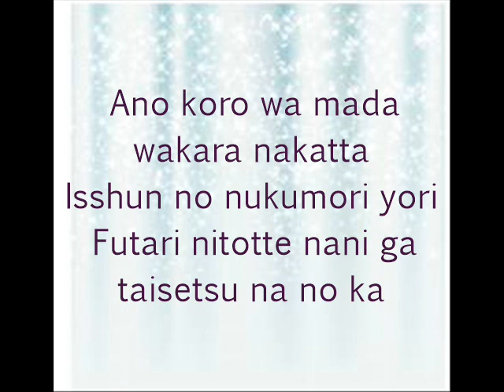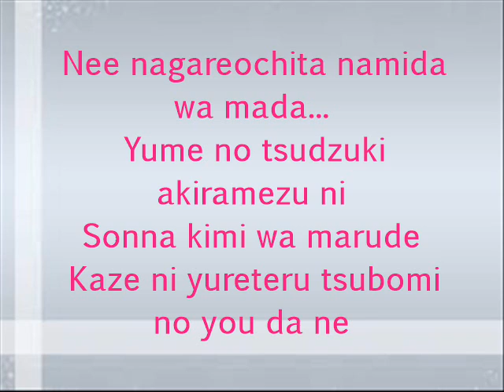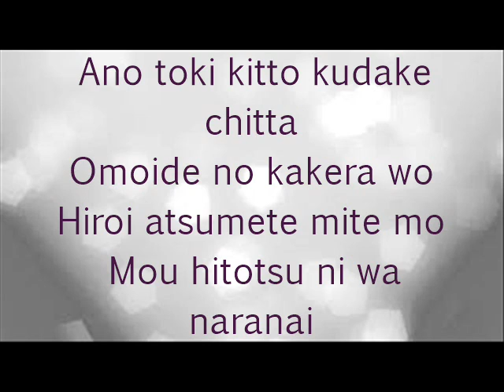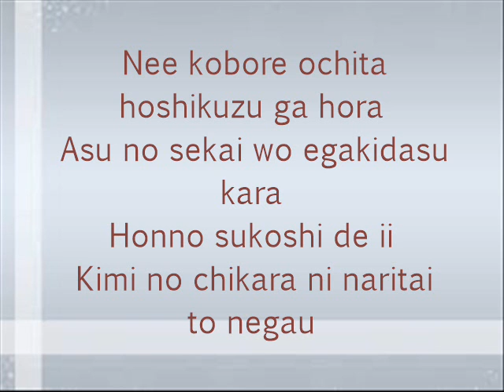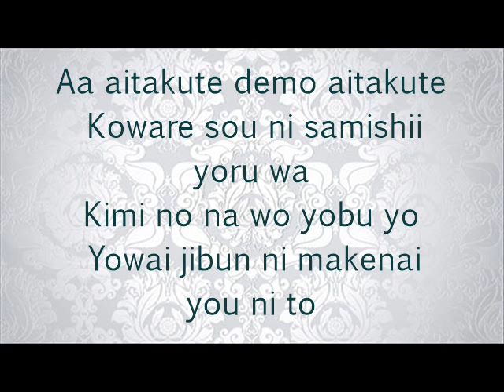Tsubomi by Shimokawa Mikuni Lyrics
My first ever video uploaded in Youtube. Hope you like it ;))